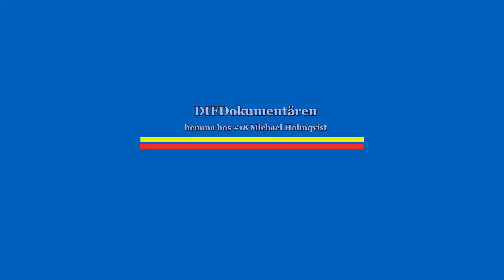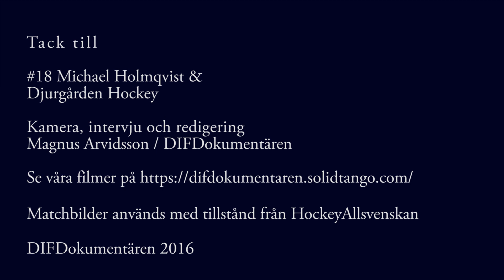Järnkaminernas dag 9/10 2016 hemma hos #18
Den 9 januari 2016, Järnkaminernas dag, var dagen då vår #18, Michael "Honken" Holmqvist  skulle tackas av på Hovet inför fullsatta läktare. DIFDokumentären passade på att träffa vår hjälte och gjorde ett hemma-hos-reportage som en del av hyllningen.

Varsågoda!